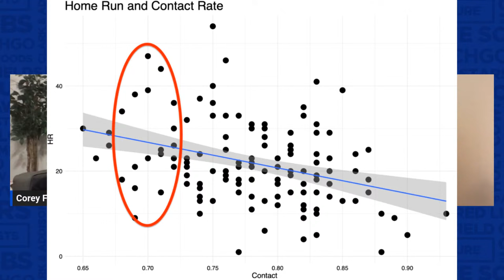Building a Cubs 2024 roster that allows prospects like Pete Crow-Armstrong to develop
Corey and Brendan discuss how the Cubs approach the off-season weighing prospect development, trades, and free agent signings. They highlight Pete Crow-Armstrong's development and the need to fill center field, first base, and third base.